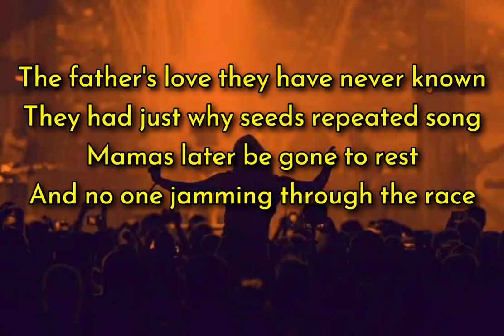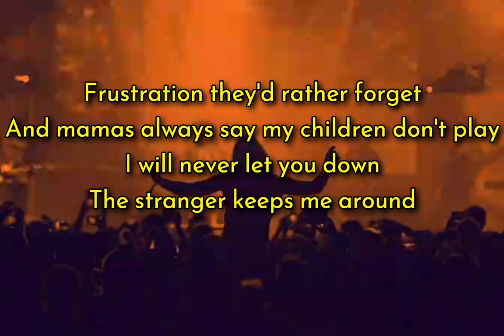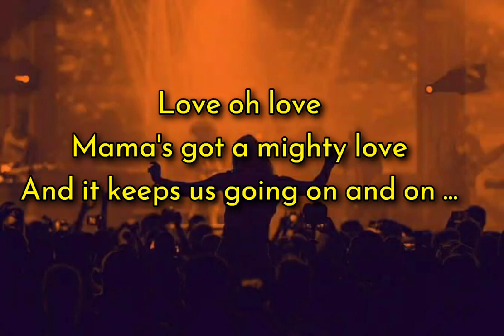Dennis Brown ft Beres Hammond Mamas love Djbornsamblack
all the best keep is the heart that gives and harvests ready for ignores to start their praises over,but when @djbornsamblackearthsound5561